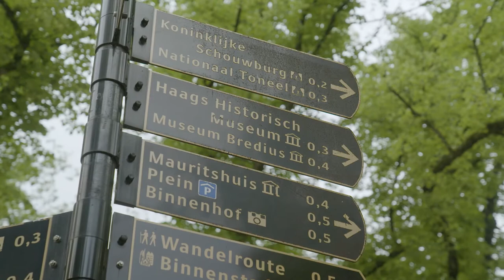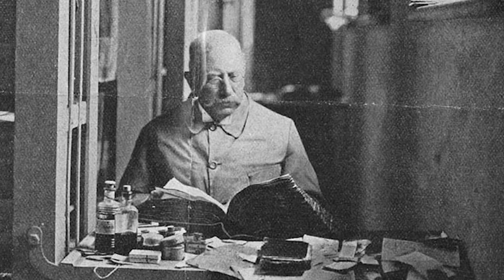Introduction to Museum Bredius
Museum Bredius houses the private collection of Abraham Bredius and consists of 200 paintings, including Rembrandt and Jan Steen, drawings, antique furniture, silverware, crystal and porcelain. Come see the collection which is displayed in an eighteenth-century period house and experience the domestic atmosphere. We are located at Lange Vijverberg 14, The Hague.